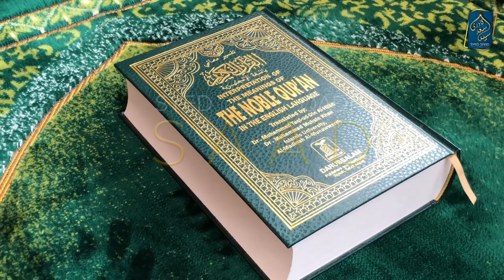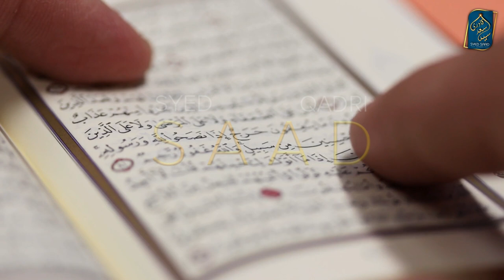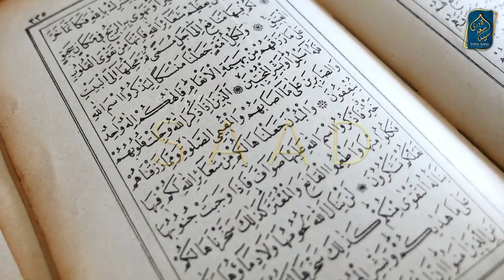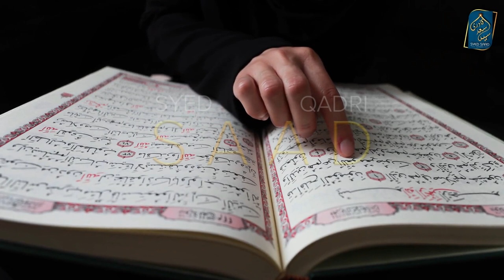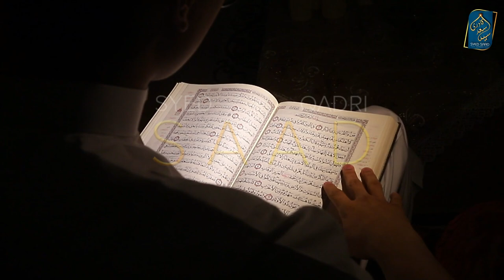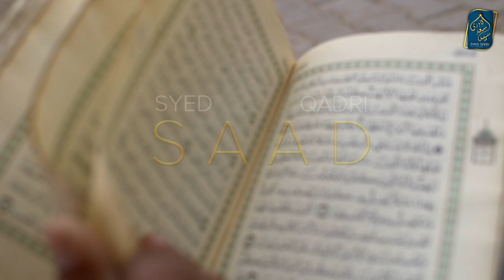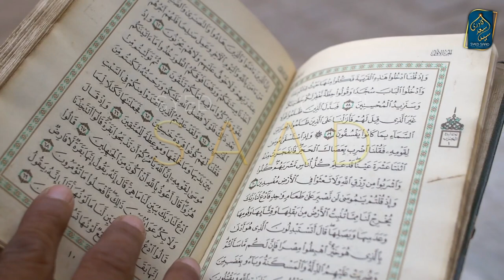Kya Quran sirf Taqwa wale ke leye hidayat hai Surah Al Baqarah Tafseer Ayah 2 Part 7